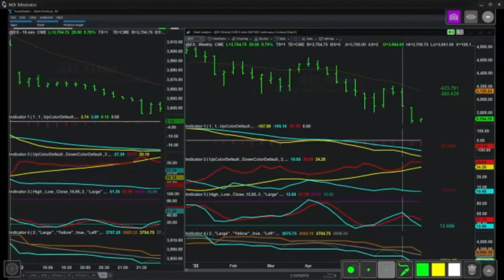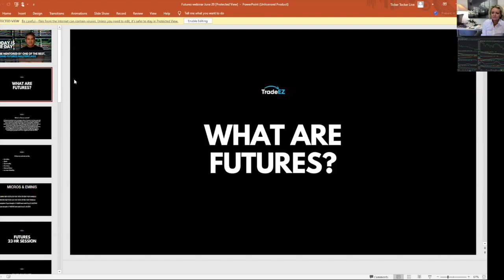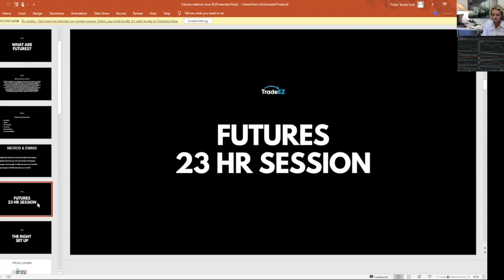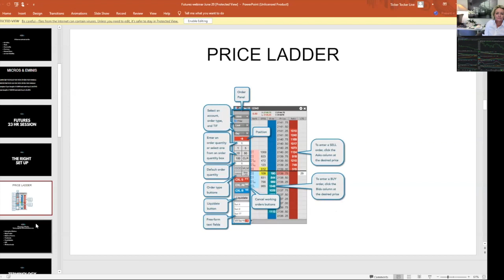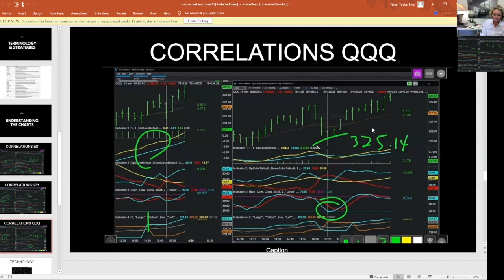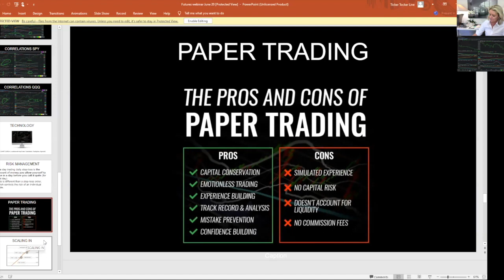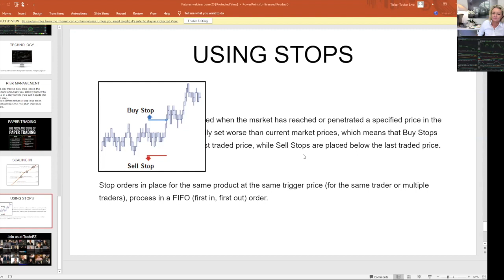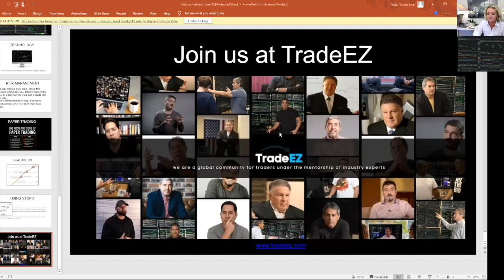HOW TO TRADE FUTURES MASTERCLASS, JUNE 20, 2022, with Stephen Kalayjian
My Trading Futures Masterclass was recorded Live on June 20, 2022 with my phenomenal retail trading community at TradeEZ.com

After almost 39 years in the Industry, it gives me so much pleasure, at this stage of my career, to be in a position to be able to give back and help retail traders from across the World to gain the CORRECT knowledge and skills to become consistent and profitable traders.

If you are genuinely passionate about learning how to MASTER the SKILL of trading, I would be honored to teach you how. As CoFounder of TradeEZ, I invite you to come and witness first hand our phenomenal global community of passionate and genuine retail traders who are changing their lives and their families lives by learning how to master this skill.

This industry can change your life, but please be careful who you choose to learn from and make sure you are learning real skills from professional mentors with proven track records in the markets.
Whether you learn from me or someone else, please surround yourself with the best mentors and community you can. This journey is not for the faith hearted and you do need the right support and education.

Wishing you great success and hope you enjoy the journey!

Best,
Steve K

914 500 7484 (from outside the US please reach me using WhatsApp)